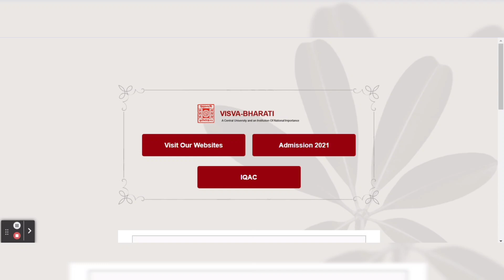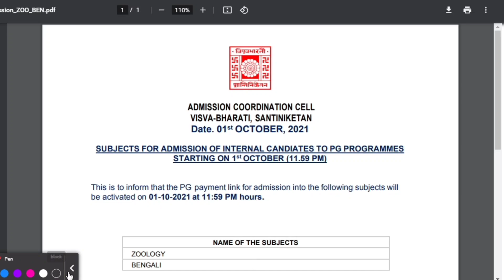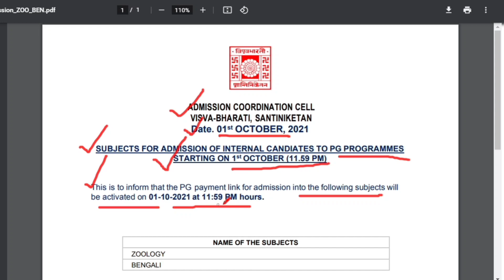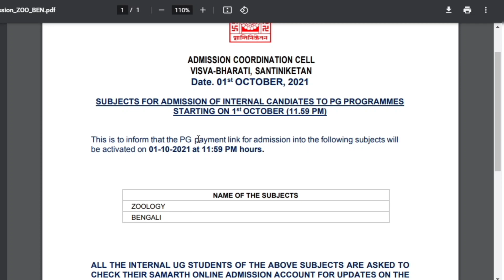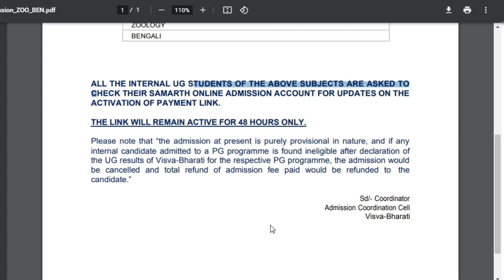Visva Bharati University Admission 2021 | Visva Bharati PG Merit List Published|The Way Of Education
Hi, You are watching “The Way Of Education” the one and only destination for Job related smart learning. We provide free lecture videos related to Latest Job Update, Daily Current Affairs, Static GK, General Knowledge, English grammar form basic level to ultra level, Model activity task, etc.

Previous Video Link ::

What Is Duplicated Application In Visva Bharati | Visva Bharati Big Update | The Way Of Education

Visva Bharati University Admission 2021 | Visva Bharati PG Merit List 2021 | The Way Of Education

BCKV 2nd Phase Merit List Published | BCKV Admission 2021 | BCKV Latest News | The Way Of Education

BCKV Upgradation List Published | BCKV Admission 2021 | BCKV Latest News 2021 | The Way Of Education

Visva Bharati University XI Merit List 2021 | Visva Bharati Admission 2021 | The Way Of Education

Visva Bharati University UG XI Merit List 2021 | VBU Admission 2021 | The Way Of Education

Visva Bharati Bhasha Bhavana Merit List 2021 | VBU Bengali Honours Merit List | The Way Of Education

SSC Exam Calendar And Result Status | SSC GD 2021 Exam Date | The Way Of Education

8 September Bengali Current Affairs 2021 | 9 September Bengali Current Affairs |The Way Of Education

Video Chapter ::

00:00 Introduction
0:20 Subject Matter
03:45 Ending